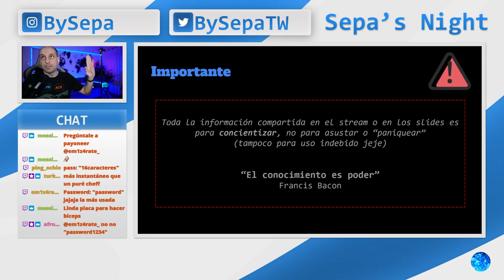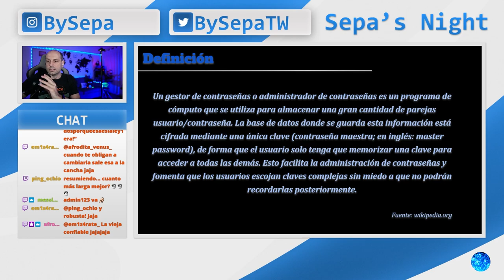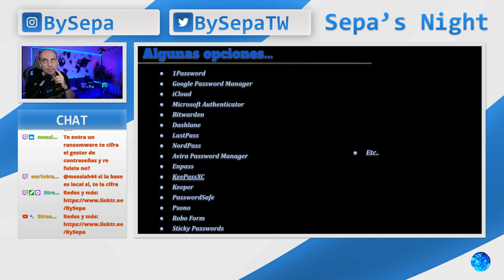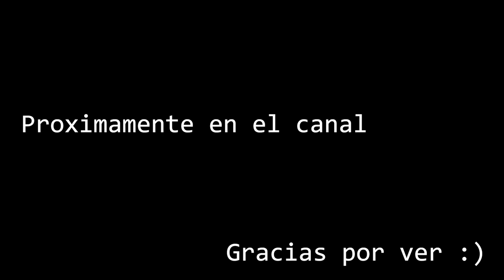Que no te roben tus contraseñas - Teoría de Gestores de Contraseña - Ep. 2/3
Este video es un extracto del vivo realizado el 08/02/2024 en mi canal de Twitch (BySepa) donde vemos que son los gestores de contraseña y para que nos sirven; en el proxímo capitulo veremos como instalar uno y algunos "tips" para su uso.